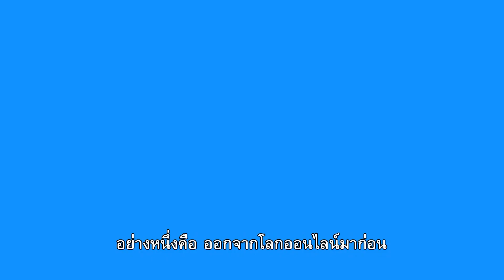41 การรับมือคำวิจารณ์ในโลกโซเชียล